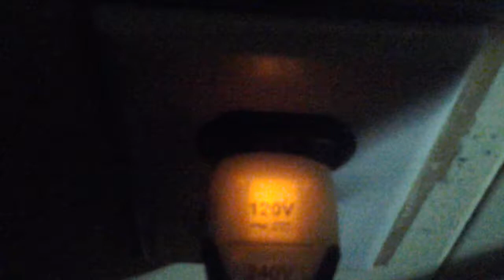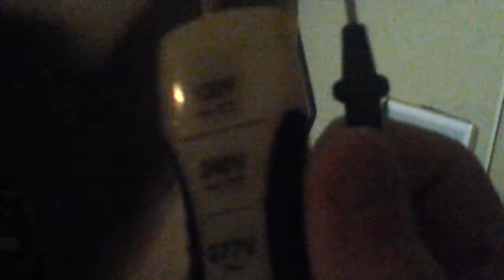How To Test an Electrical Receptacle (Outlet) (Using a Tester)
This video will explain how to test a electrical outlet using a basic receptacle tester. (Test voltage and proper ground) And will also review the tester.